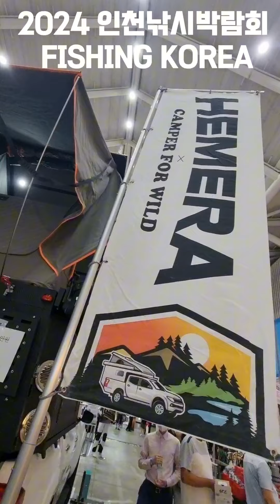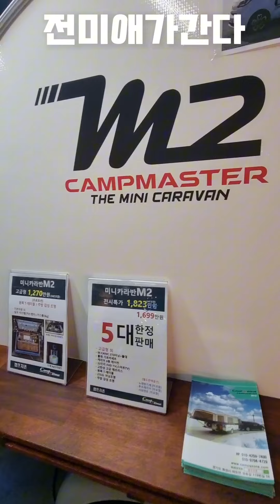캠핑카 캠핑 2024 인천낚시박람회 FISHING KOREA 천만낚시인들의축제 해양레저도시 INCHEON 2024.8.23~25 인천 송도 컨벤시아 미애언니 전미애가간다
캠핑카 캠핑
2024 인천낚시박람회 FISHING KOREA 천만 낚시인들의축제 해양레저도시  INCHEON 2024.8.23(금) ~ 25(일)인천 송도 컨벤시아 2홀
미애언니 전미애가간다